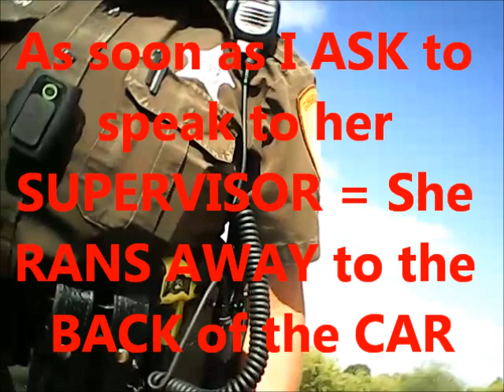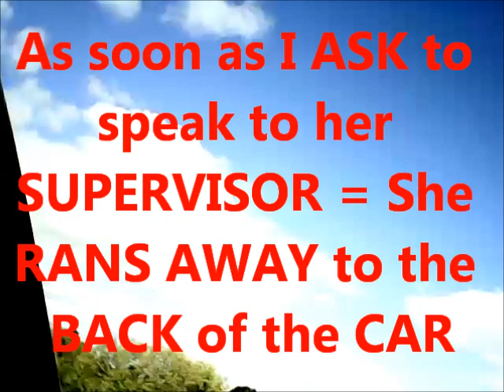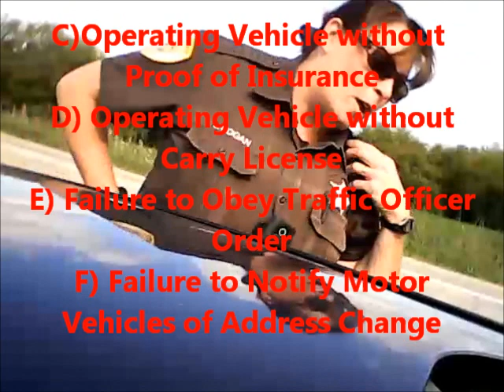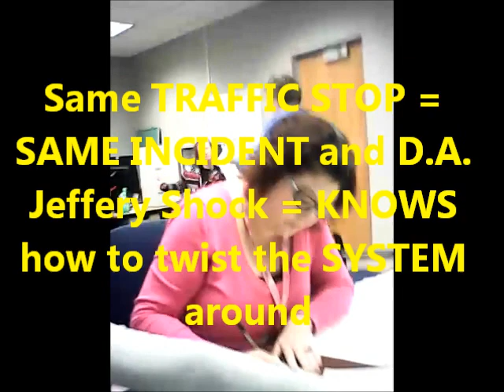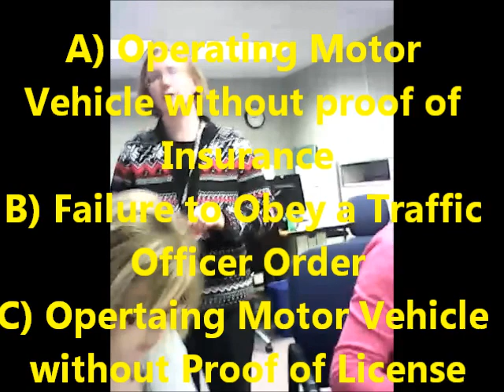Jefferson Wi Sheriff Hogan Illegal Traffic Stop Sullivan Wi 9 30 15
Driving Home thru Sullivan Wi at 1:15 afternoon 9-30-15, on a clear sunny day doing 25 MPH (  Speed Limit ) I spotted Sheriff Hogan SITTING BEHIND a group of bushes WAITING to ambush someone - and I drove bye her and saw her and she LOOKED at me as I was driving 25 MPH and PULLED me over a short distance down the road. She refused to produce ID and I asked her for supervisor to come out because I was NOT video taping as she stated and her dash cam and body cam shows that. I requested her video tapes and they were with held from trial and then when they were available = AFTER the TRIAL = they had been REDACTED. I had my own video tape of the traffic stop and Judge Wambach SUPPRESSED it along with all information about why I was stopped - how many citations were issued - how many were dropped how many times I went to court - how many Juries I paid for and anything about the traffic stop in general was suppressed = Then they were ready to go to Jury Trial. By the time I get in front of the Jury - my whole defense is SUPPRESSED and I cant TALK about why I was stopped or why I asked for her supervisor or why Sheriff Hogan MAILED the Citations to me.